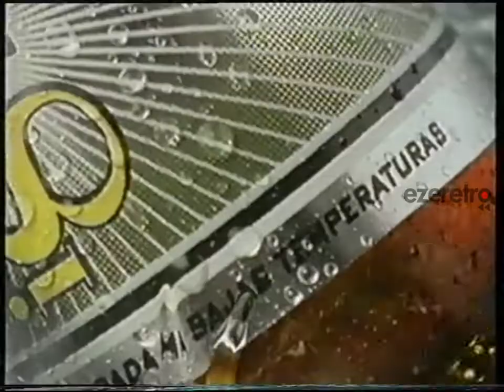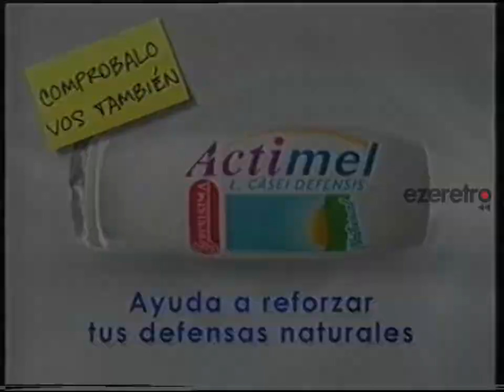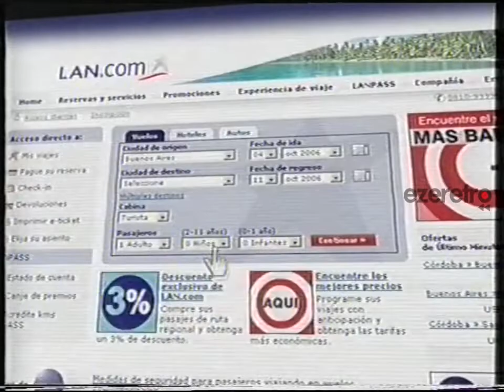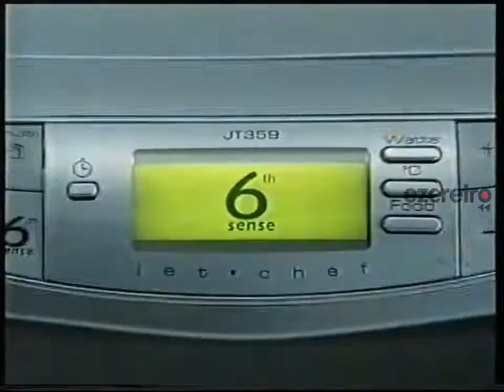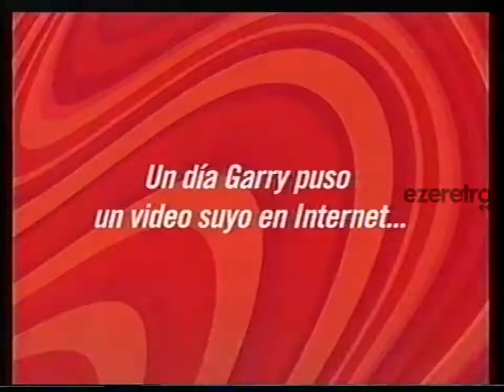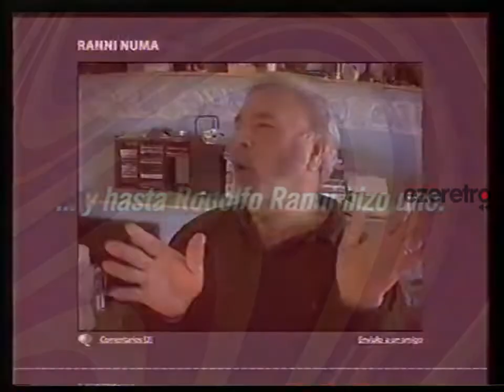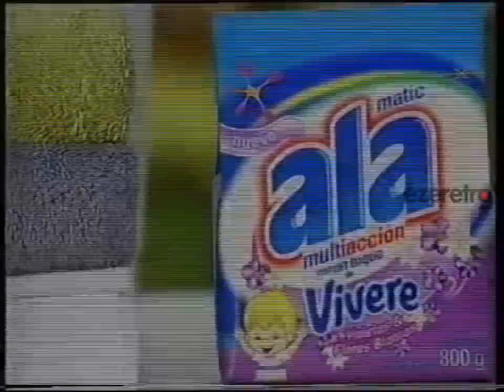Tandas Telefe - 23 de octubre del 2006 [3]